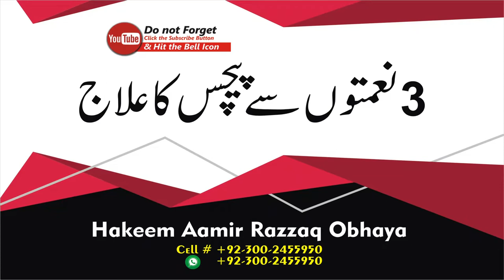3 Naimton sy Pachas ka ilaj